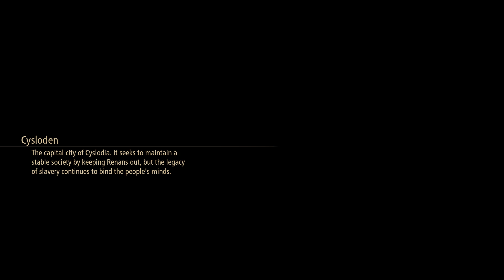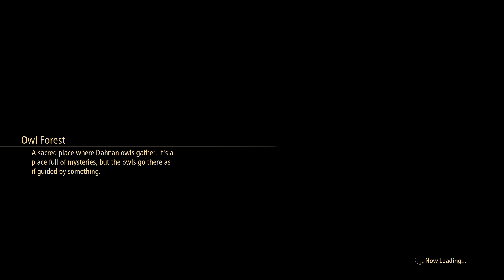Tales Memorable Moments: The Search for Nazamil Part 1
After Nazamil left & the heroes are about to search for her starting out with Cyslodia but she's nowhere to be seen & they decided to head to Calaglia to search for her by gathering information. This also involves with the Owl Forest & Fishing as Kisara where she'll fish one of the first Boss Fish at the very same as the Main Story